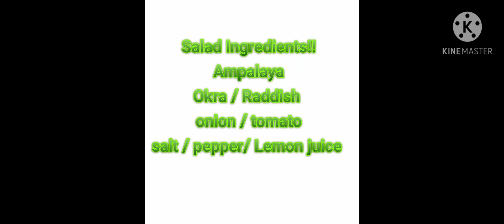My Healthy Lunch/ Salad / chicken